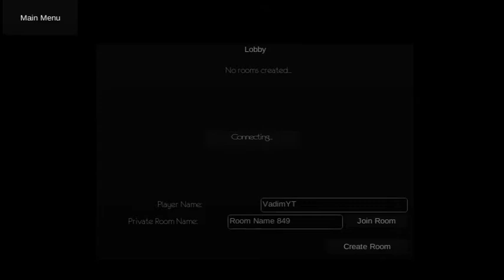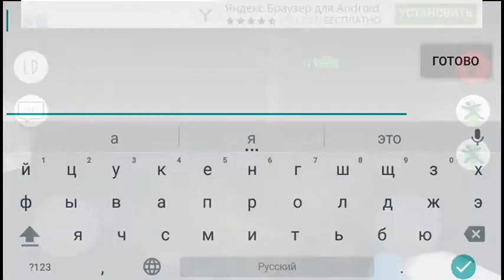Slendytubbies: Anniversaly Edition - CO-OP [ANDROID GAMEPLAY]